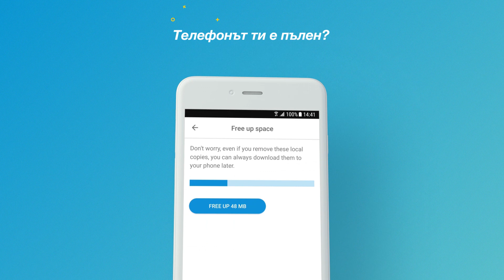Capture App - Bulgarian